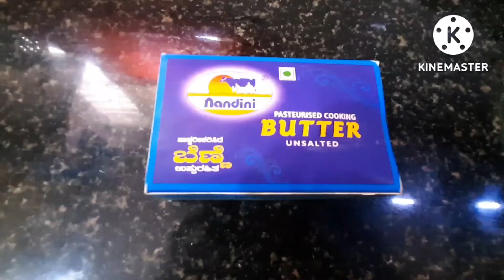Crispy butter chakli recipe/ಮನೆಯಲ್ಲೆ ತುಂಬಾ ಸುಲಭವಾಗಿ ಹತ್ತೇ ನಿಮಿಷದಲ್ಲಿ ಗರಿಗರಿಯಾದ ಚಕ್ಕುಲಿ ತಯಾರಿ ವಿಧಾನ#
# Crispy butter chakli recipe in Kannada ಮನೆಯಲ್ಲೇ ತುಂಬಾ ಸುಲಭವಾಗಿ ಗರಿಗರಿಯಾದ ಚಕ್ಕುಲಿ ಮಾಡುವ ವಿಧಾನ #